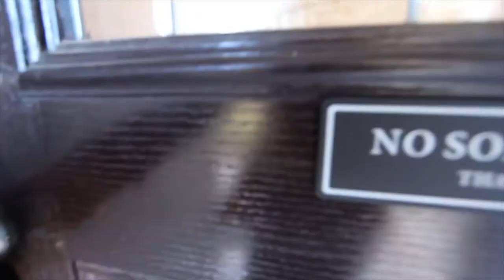San Antonio Homes for Rent 4BD/2.5BA by Property Management in San Antonio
Available Immediately! Beautiful four bedroom, two and a half bathroom home. Conveniently located by Hwy 90 and exit Grosenbacher Rd. Kitchen is complete with refrigerator, stove/range, built in microwave and dishwasher. Master bathroom provides his and her sinks, garden tub and walk in shower. Game room located upstairs, home has an open floor plan. Large size backyard with covered patio and privacy fence. Schedule you tour today!!